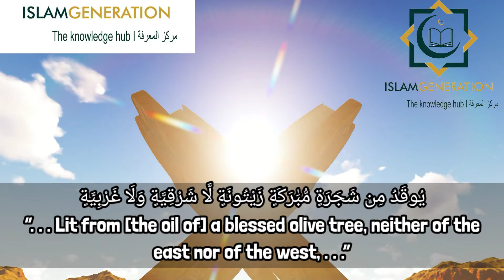Light Upon Light (نُّورٌ عَلَى نُورٍ) || A Purity in the Heart of a Believer || IslamGen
LIGHT UPON LIGHT (نُّورٌ عَلَى نُورٍ)
A purity in the heart of a believer

Allah ﷻ says in Surah An-Nur

ٱللَّهُ نُورُ ٱلسَّمَٰوَٰتِ وَٱلْأَرْضِ

Allah is the light of the heavens and the earth.

Ibn Mas'ud رضي الله عنه said, "There is no night or day with your Lord; the Light of the Throne comes from the Light of His Face."

Allah ﷻ continues:

مَثَلُ نُورِهِ

The example of His light.

There are two opinions regarding this.
One of the opinion is that it refers to the Believer,
the parable of the light in the heart of the believer is

 كَمِشْكَوٰةٍۢ

As a Niche

فِيهَا مِصْبَاحٌ

Within which is a lamp

الْمِصْبَاحُ فِى زُجَاجَةٍ

The lamp is in a glass

Means, the light is shining in a clear glass
Referring to the heart of a believer.

الزُّجَاجَةُ كَأَنَّهَا كَوْكَبٌ دُرِّىٌّ

The glass as if it were a pearly star

Referring to a shining star which is huge, bright and clear.

يُوقَدُ مِن شَجَرَةٍ مُبَارَكَةٍ زَيتُونَةٍ

Lit from a blessed olive tree.

لاَّ شَرْقِيَّةٍ وَلاَ غَرْبِيَّةٍ

Nor of the east nor the west

Referring to the tree that is not obstructed by other objects and positioned perfectly so it produces the best oil.

 يَكَادُ زَيْتُهَا يُضِىٓءُ وَلَوْ لَمْ تَمْسَسْهُ نَارٌۭ ۚ

whose oil would almost glow forth (of itself), though no fire touched it. The oil itself is shining.
The heart of the believer in its purity and clarity is likened to a lamp in transparent and jewel-like glass, and the Qur'an and Sunnah by which it is guided are likened to good, pure, shining oil in which there is no impurity or deviation.

نُّورٌ عَلَىٰ نُورٍۢ

Just like the oil and the fire need each other, the Noor Al Qur'an and Noor Al Imaan cannot exist without the other.

يَهْدِى اللَّهُ لِنُورِهِ مَن يَشَآءُ

Allah guides to His Light whom He wills

وَيَضْرِبُ اللَّهُ الاٌّمْثَالَ لِلنَّاسِ وَاللَّهُ بِكُلِّ شَىْءٍ عَلَيِمٌ

And Allah sets forth parables for mankind, and Allah is All-Knower of everything
[24:35]
He knows best who deserves to be guided and who deserves to be led astray.
This Noor comes to a person when he opens his heart on the straight path towards Jannah!

May Allah ﷻ Grant us this Light and May He ﷻ forgive our shortcomings.